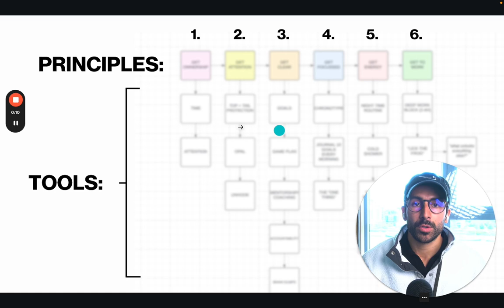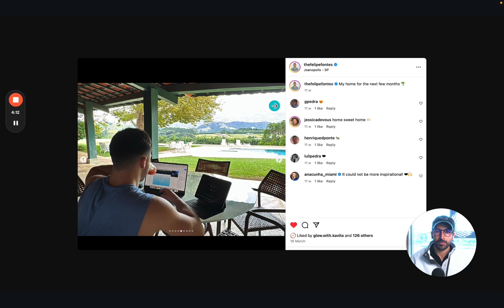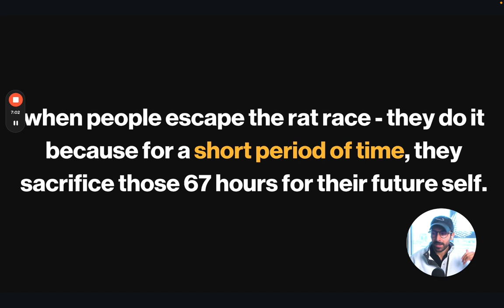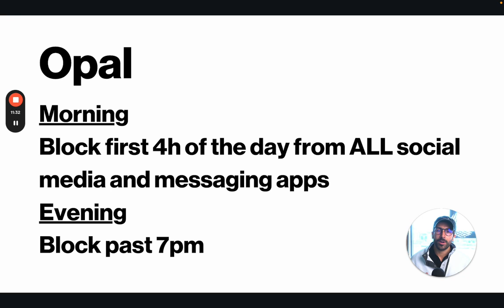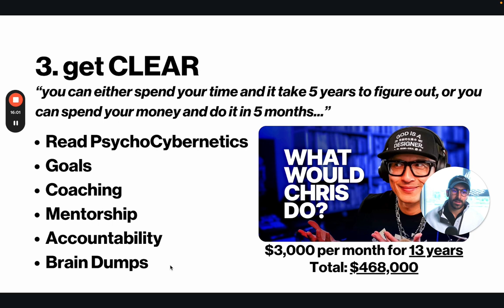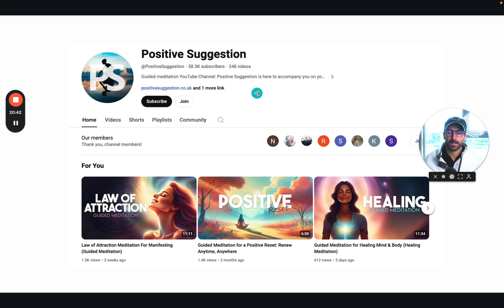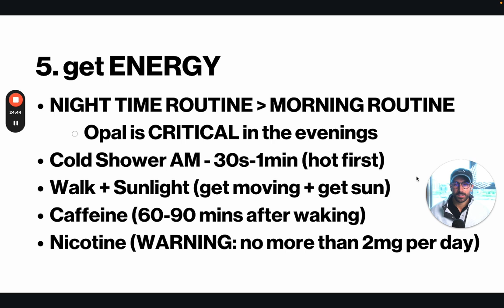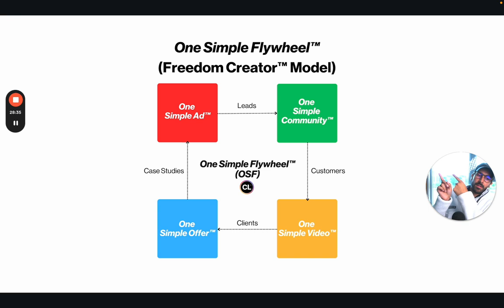How To Escape The 9 to 5 In 90 Mins Per Day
If you run a high-ticket coaching, consulting or freelance business, these are the 5 steps you can take to become a Freedom Creator™️ and start using our OSF™️ Model to add an extra $20k per month, build your dream business and work less than 4h per day.
Start Your Own Skool Community
LAUNCH! LETTER 📩

On this channel we talk about:
The Creator Economy
High-Ticket Business
Skool Communities
Community Based Marketing
Entrepreneurship
Online Consulting
Online Coaching
Freelancing
Freelancers
Digital Marketing
Online Business
Creator Businesses
Solopreneurship
Solopreneurs + One Person Businesses